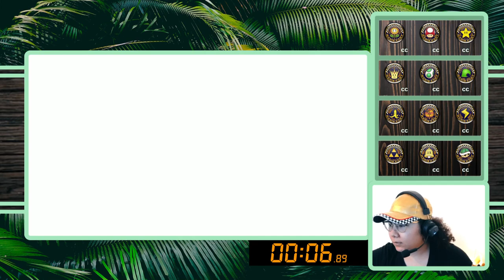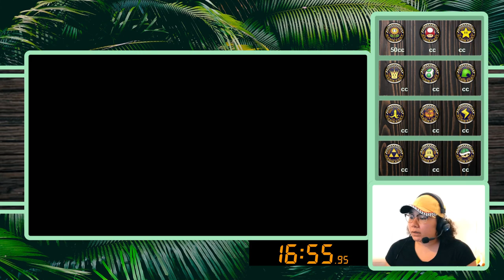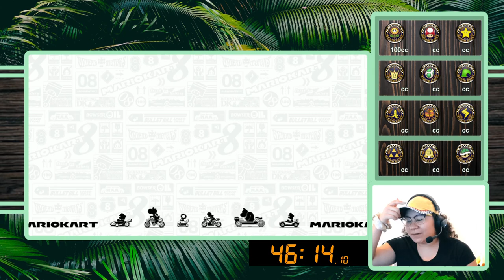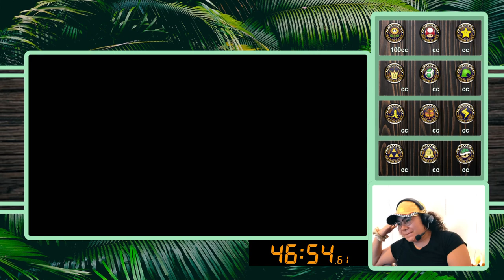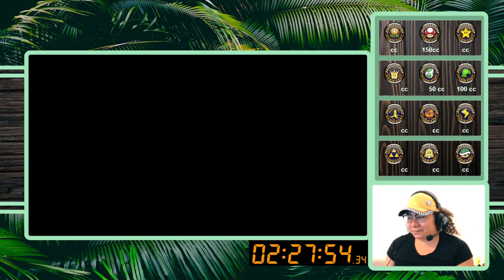9/1/21 GOING FOR GOLD! - Mario Kart 8